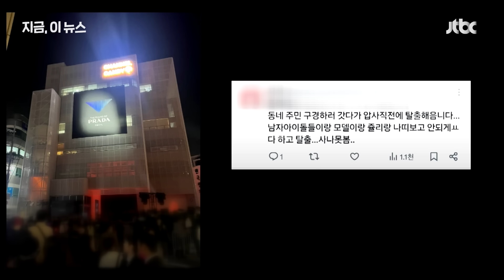"안 되겠다 하고 탈출"…성수동 프라다 행사 취소｜지금 이 뉴스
어제(24일) 저녁 서울 성수동에서 브랜드 프라다가 주최한 행사가 몰려든 인파 때문에 취소됐습니다. 소방서에는 "사람이 너무 많아서 위험하다"는 신고가 접수됐고, 사람과 차량이 얽히는 혼잡한 상황이었습니다. 성동구청 측은 "행사 시작 전부터 인파를 예의주시하던 중 위험이 우려돼 경찰 측에 행사 중단을 요청했다"고 밝혔습니다.